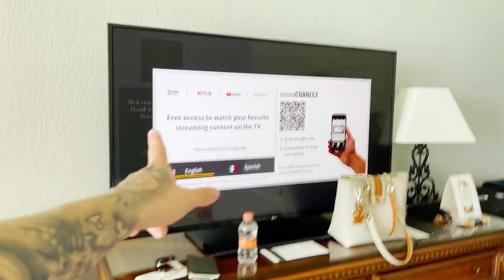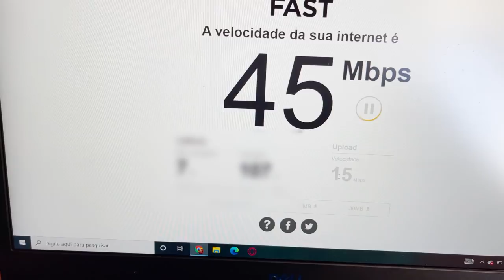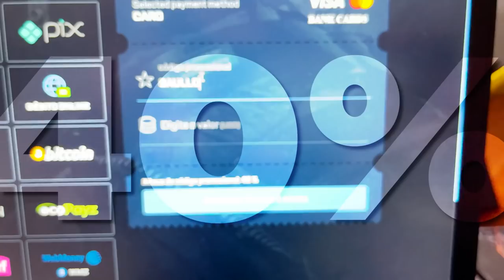Fui ROUBADO pela POLÍCIA MEXICANA em CANCUN 😱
A policia mexicana me roubou R$1200 reais durante minhas férias em Cancun, cuidado!